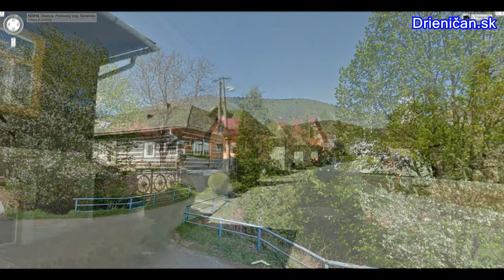Drienica v Google Street View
Drienica v Google Street View, alebo malá virtuálna prehliadka po obci Drienica. Mapy Google, sú aktualizované raz za niekoľko rokov, preto to čo vidíte o nejaký čas nemusí existovať. Mapy sa nahradia novými, no je dobre pozrieť sa spätne ako čo vyzeralo.
Do pozornosti napríklad predajňu CBA, budova už neexistuje a nahradila ju nová...